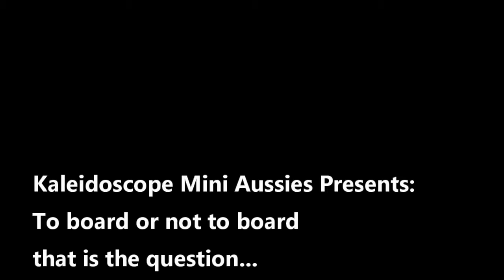Tips on boarding your dog, how to prepare your pet for boarding.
If you are planning to vacation without your pet, please watch this video before choosing a boarding situation. The most popular choice for most is to board at the vet. I have worked for many vet hospitals in my lifetime and I can give you some insights as to what goes on behind the scene at mass boarding facilities such as vet offices. Here we talk about better options or how to pick the best vet boarding facility if you must go that route.